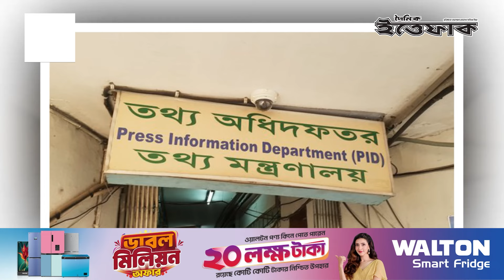২০ সাংবাদিকের প্রেস অ্যাক্রেডিটেশন কার্ড বাতিল I Awami Journalists I Daily Ittefaq